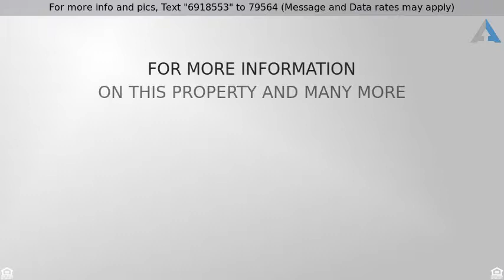Priced at $272,000 - 6920 S 19TH Lane, Phoenix, AZ 85041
LIKE NEW!! Beautiful large homesite in gated commu

LIKE NEW!! Beautiful large homesite in gated community w/ fantastic mountain views in FULLY LANDSCAPED backyard. This spacious 4 bedroom, 2.5 bath, 3 car garage home features state-of-the-art energy saving features. The beautiful kitchen features staggered maple cabinets w/ 4.5'''' crown molding, granite countertops, Kohler under mount Stainless Steel sink, Stainless Steel appliances & upgraded lighting fixtures including pendants at the kitchen island. Other amazing features include extensive 20'''' tile diagonally laid in all the right places, two tone interior paint, 4.25'''' baseboards, 8'' garage door, garage service door & 10'' side gate. Everything you need is in this gorgeous home, just 15 minutes from downtown Phoenix. MUST SEE!!!